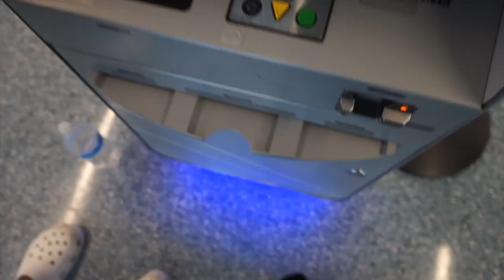PAYING JOEY TO TELL ME HIS BIGGEST SECRETS!!!!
MERCH IS OUT!
VERY LIMITED AMOUNT SO MAKE SURE YOU GET YOURS!